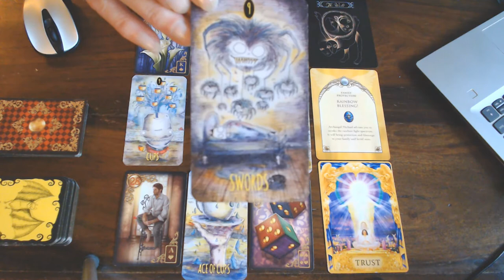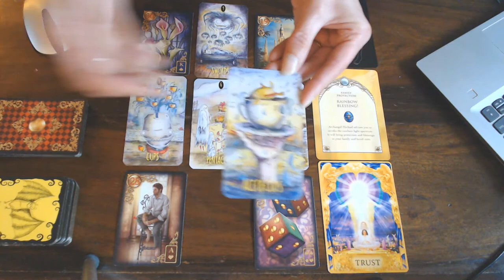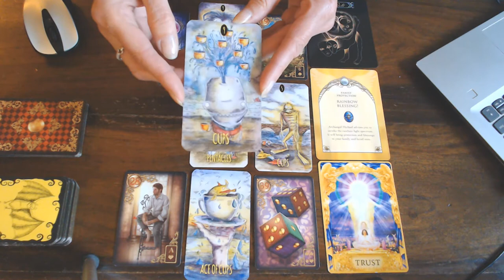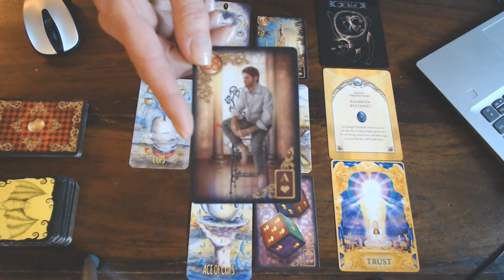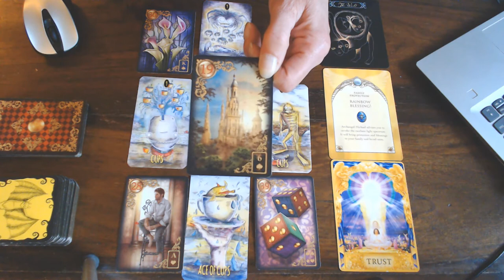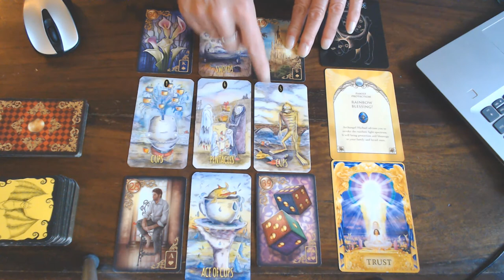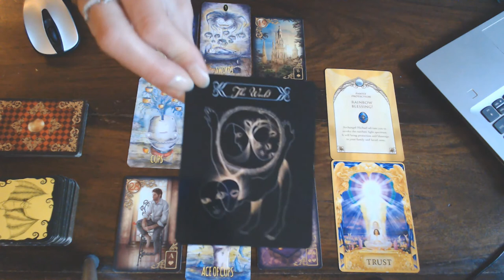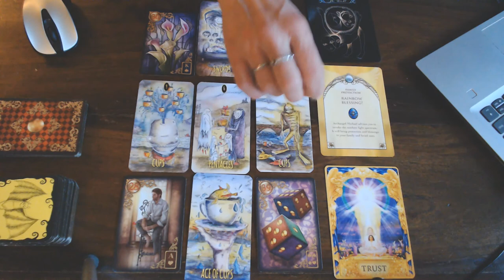GEMINI WEEKLY VLOG 13TH TILL 19TH JULY 2020/TRUST GEMINI, THAT YOU ARE MOVING AWAY FROM ROUGH WATERS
AND MOVING INTO BEAUTIFUL CALM WATERS!